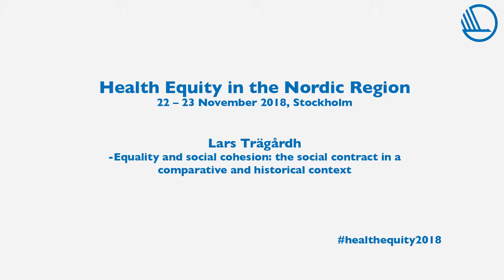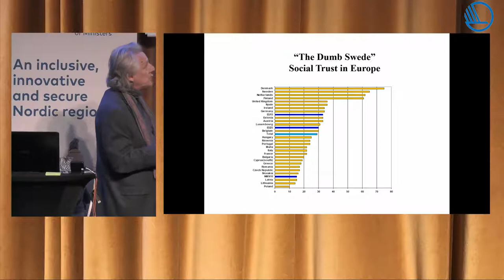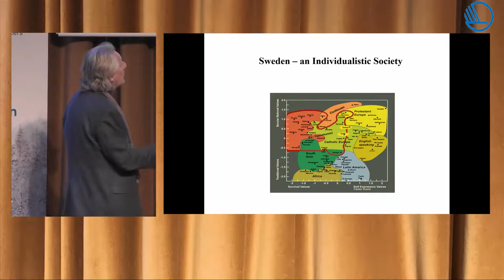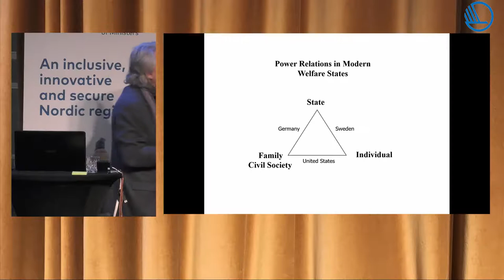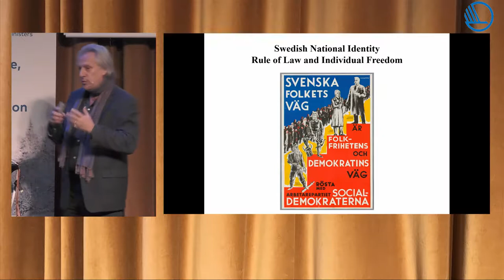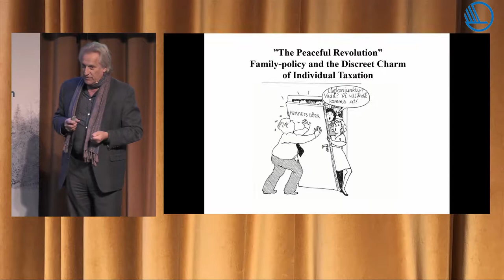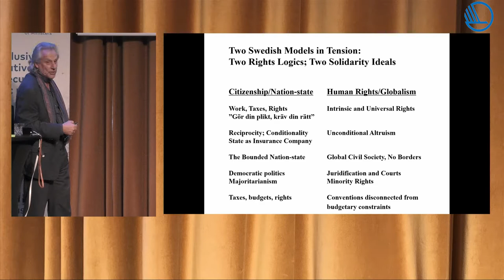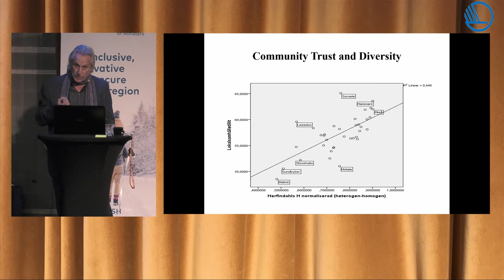Lars Trägårdh - Health Equity in the Nordic Region 2018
The Nordic Welfare Centre and The Ministry of Health and Social Affairs in Sweden organised a conference on health equity in Stockholm 22-23 November 2018. The conferece was organised under the auspices of the Swedish chairmanship of the Nordic Council of Ministers.